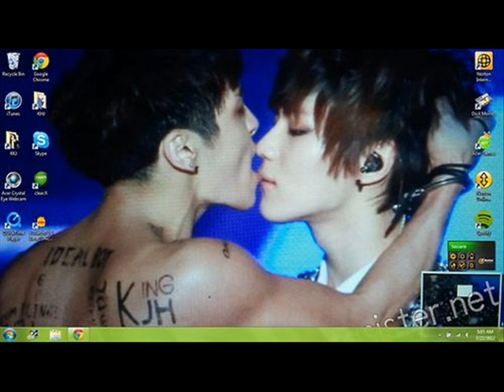120721-22 Hyunmin♥ in SHINee WORLD II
❤ By: malee0718